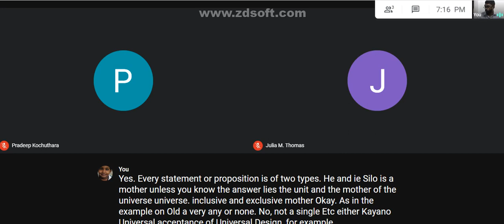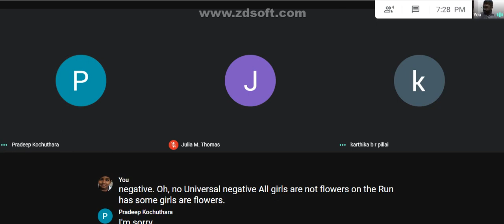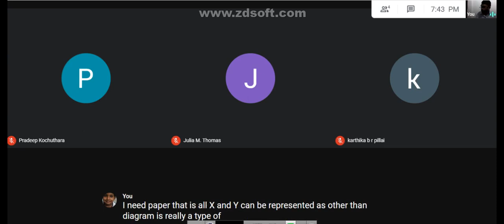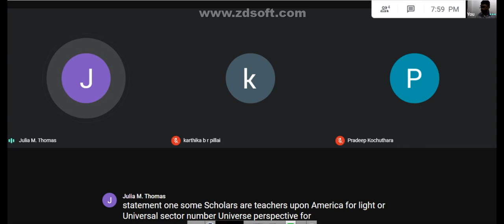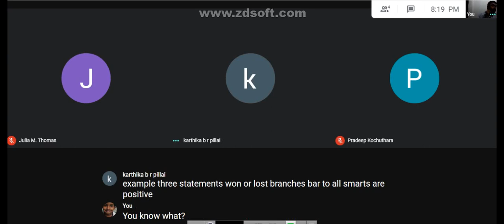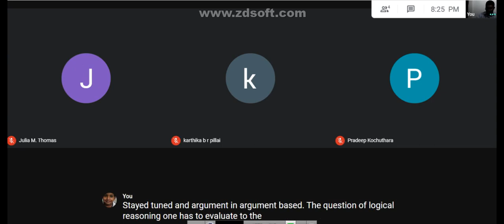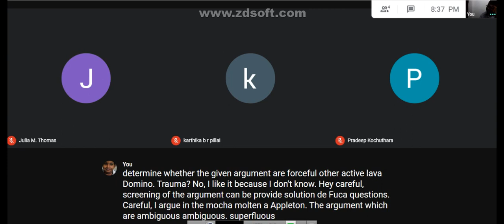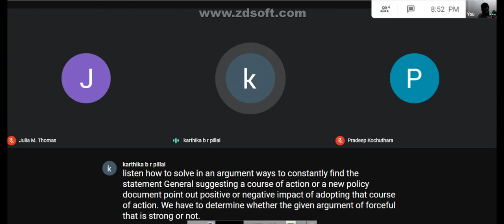PSC,UPSC,CLAT KLEE ,LLB COACHING ,LOGICAL REASONING PART 1